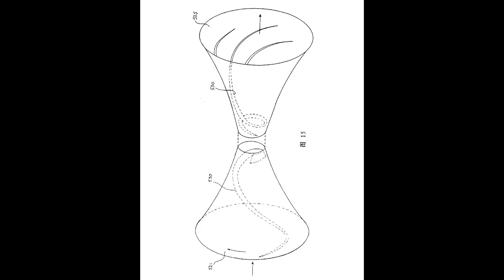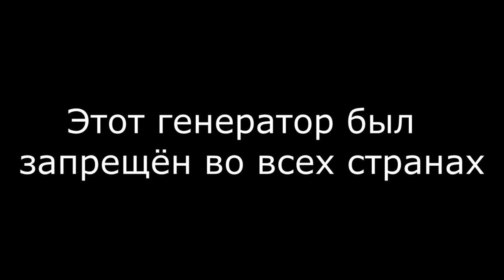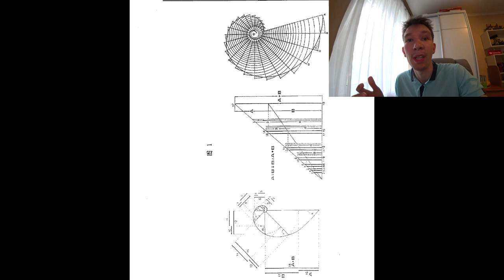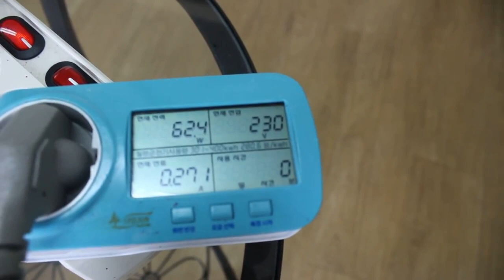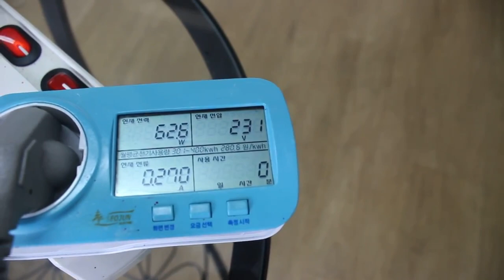Этот генератор был запрещён во всех странах!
Этот генератор был запрещён во всех странах! Изобретение которое скрывают от нас!
      Поддержать меня:
✅1)Тинькофф рубли (мир) Рафаэль Л 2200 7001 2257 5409.
✅2)Биткоин  bc1q5nl4x3s8fssk9a4ad9268m9ukemc04ff7d28vt

В видео: Технология, Технологий, , Генераторы, генератор, крамола, Бестопливный генератор, эксперименты, Технологии, Техника, техника, технический, запрещенный